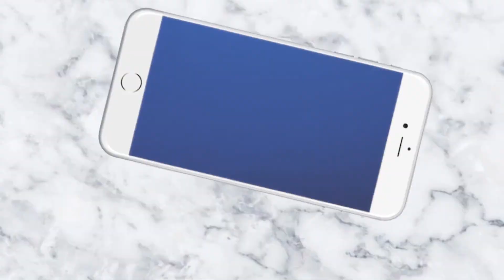ଦୟାକରି ଏ ଭିର୍ଣ୍ଣକ୍ଷମ ବାସହରା ସୁରେନ୍ଦ୍ରର ଦୁଃଖ ଶୁଣିବେ କି ?_News4Odisha